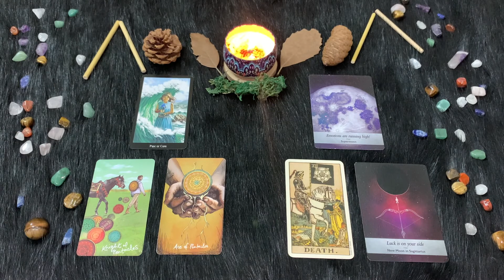| Giovedì 20 Ottobre | Oroscopo Paolo Fox | Sagittario | Felici e contenti come Pasquev